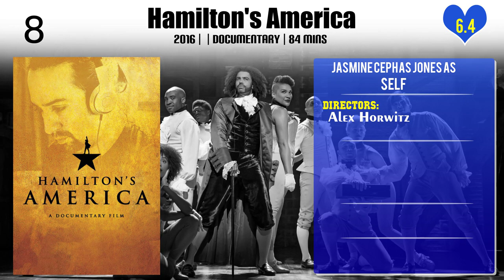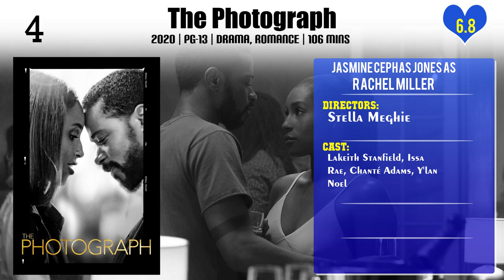Jasmine Cephas Jones Top 10 Movies of Jasmine Cephas Jones| Best 10 Movies of Jasmine Cephas Jones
Top 10 Movies of Jasmine Cephas Jones

Find the list of movies by Jasmine Cephas Jones you can find more information, movie trailers, posters, reviews, youtube links in below link.

Please Comment down your favorite movie of Jasmine Cephas Jones